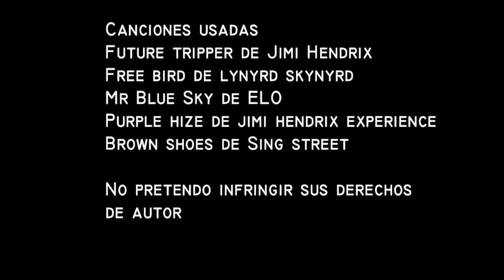Operacion Govno (2019)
OPERACION GOVNO

Dir. Fili A. Martinez / México / 2019 / 18 min.
Guion: Fili A. Martinez
Fotografía: Fili A. Martinez
Edición: Fili A. Martinez
Producción: Fili A. Martinez
Reparto: Mike Castillo, Santiago Ayala, Estefany Alvarado, Jorge Vasquez, Eduardo Ruiz

Crónica musical que recoge una celebración de la juventud y el amor que muestra la alegría de la música y la diversión.